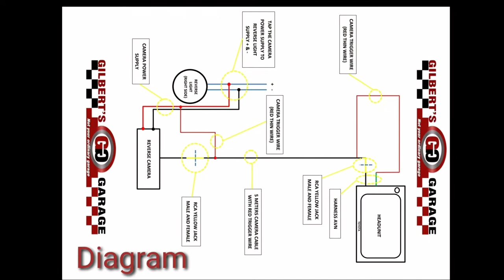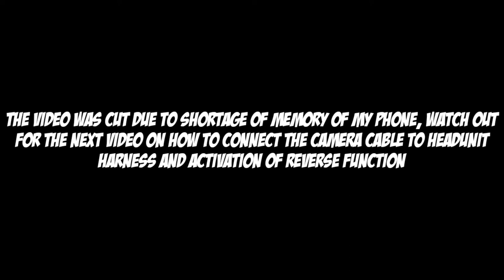Reverse Parking Camera Cable Routing & Trigger Connection | Toyota Hilux Conquest 2018 up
Continuation of Tailgate Handle with Camera installation. This video shows on how to route the 5 meters camera cable going to driver side cabin and connection of camera trigger line.

Thanks

Gilbert